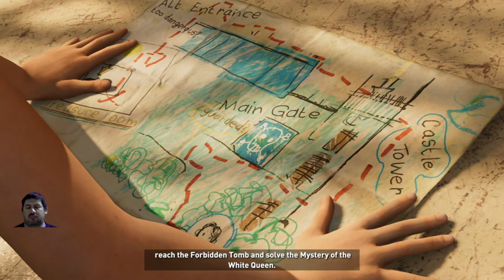Itt is ott is ... Shadow Of The Tomb Raider(6.)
Fejlesztő:Eidos Montreal
Kiadó:Square Enix
Év:2018